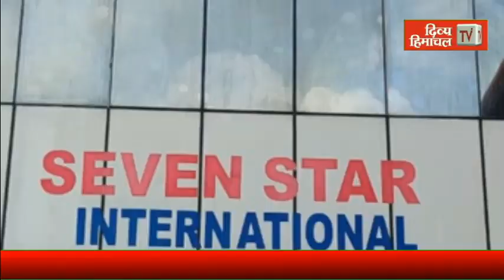राधास्वामी अस्पातल भोटा को कोविड 19 अस्पताल बनाने का विरोध